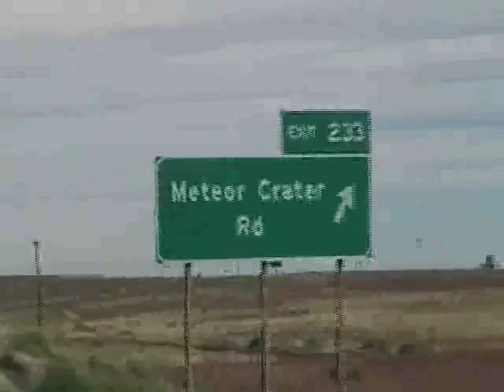Impact Crater Road Trip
I'm still on the road with my Swanstone kitchen sink. We go to a 500 ft. deep hole caused by a meteor impact.